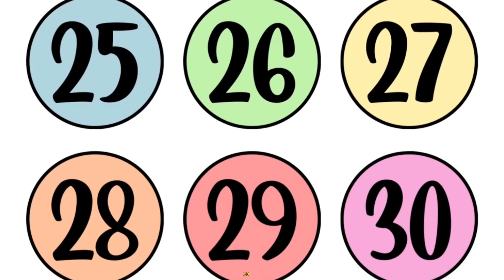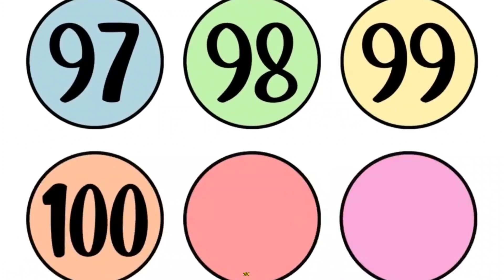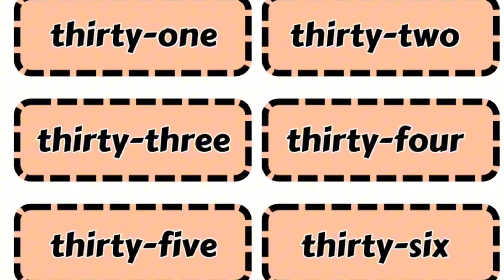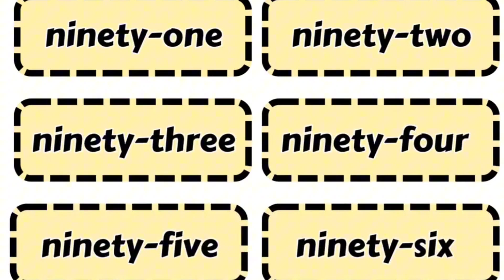1 to 100 Numbers/ Numbers in English 1 to 100/ Number Words/ Counting to 100/ Kindergarten / Grade 1